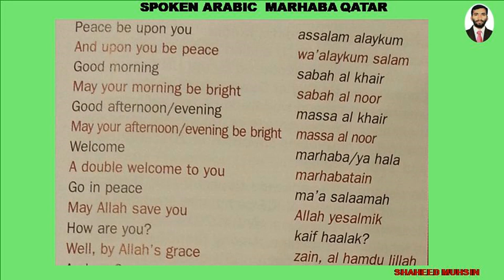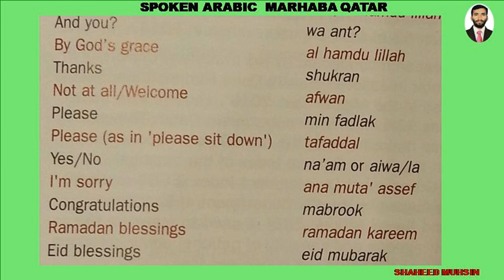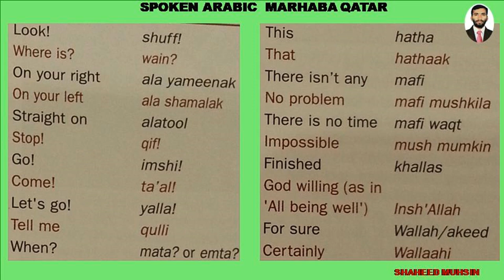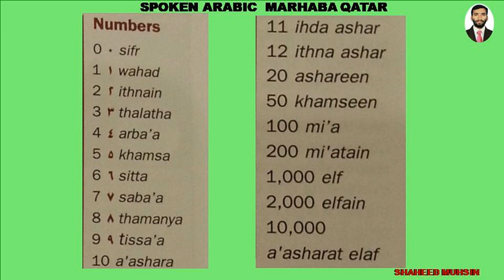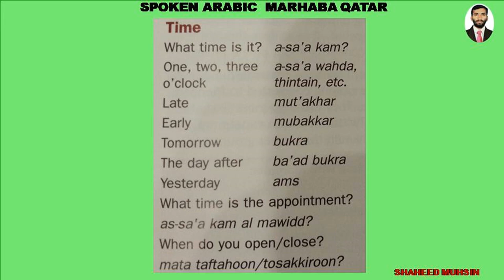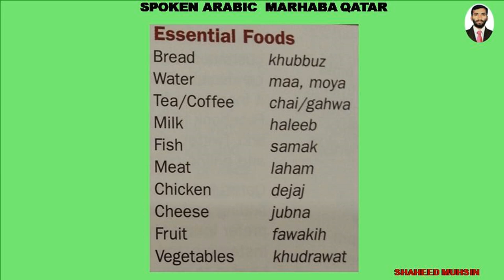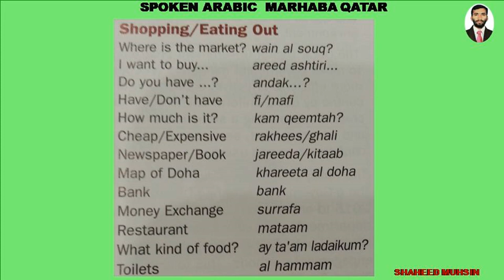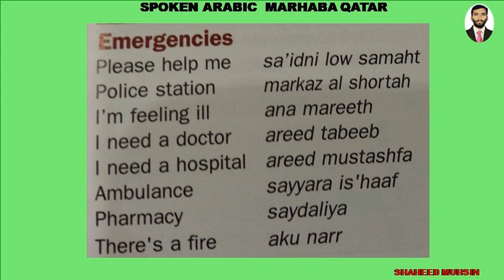SPOKEN ARABIC (MARHABA QATAR)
SPEAK ARABIC EASY WITH SHAHEED MUHSIN